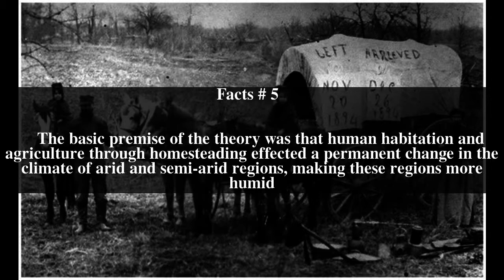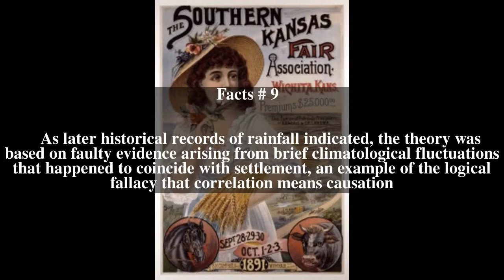Rain follows the plow Top # 9 Facts